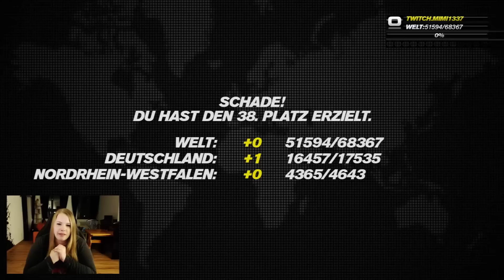Trackmania Turbo #01 - Nur Noobs zugelassen! (mit Tinkerleo und xdqmhose) [Let's Play | Deutsch]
Heute zocken wir Trackmania Turbo. Ragemode aktiviert! Zwei weitere Episoden gibt es auf dem Kanal von Xdqmhose und Tinkerleo!

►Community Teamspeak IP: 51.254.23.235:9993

►►Referallinks:

Benutz folgende Links vor deinem Einkauf und supporte mich
kostenlos:

Wenn dir meine Arbeit gefällt und du helfen möchtest zukünftige

►►Mein Equipment:

Monitor 1
Monitor 2